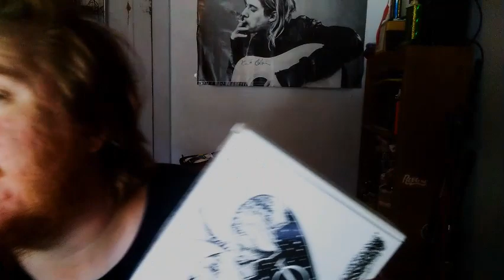Unboxing time to bring back a beast!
im so excited to bring her back to like i cant wait to play it again